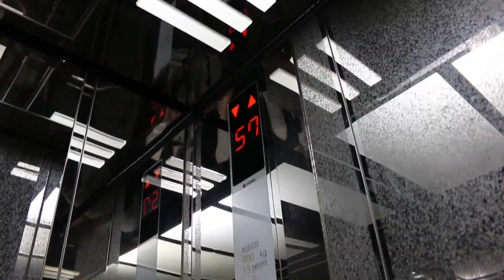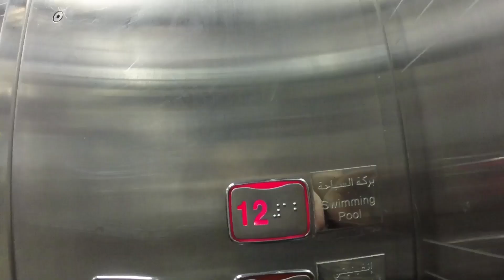Sneaking Onto a 5 Star Hotel Rooftop | Dubai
We snuck onto the roof of this 5 star hotel but we got pretty drained, so we thought we would take advantage of the spa and infinity pool.

Shot on the GoPro Hero 3+,  the Canon EOS 70D.